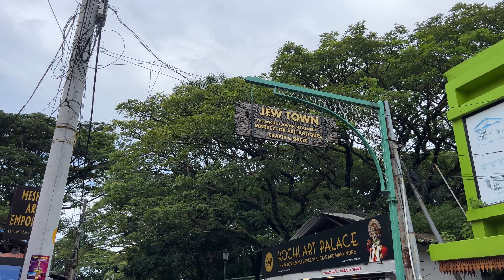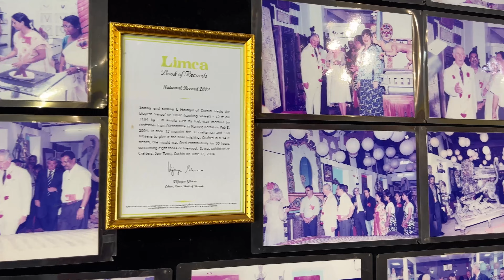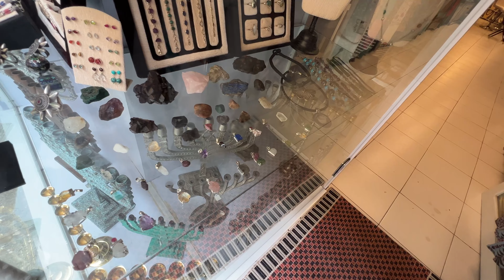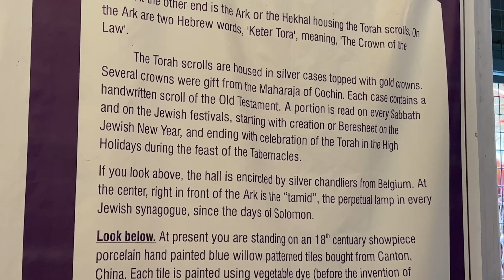ജൂത തെരുവിലൂടെ ❤️ Jew Street,Mattancherry | One day Vlog